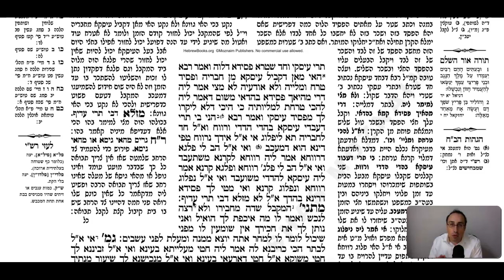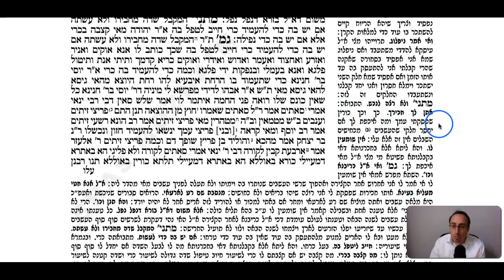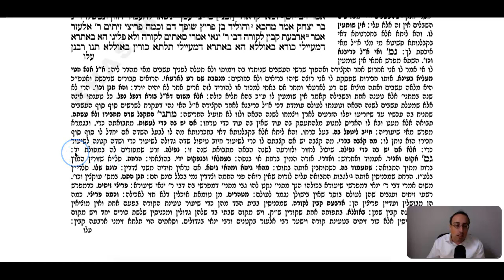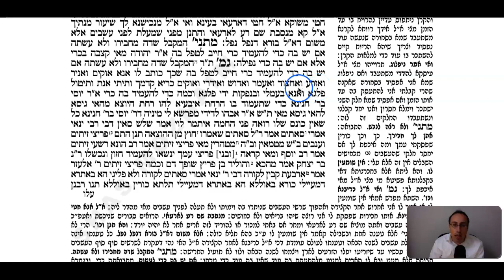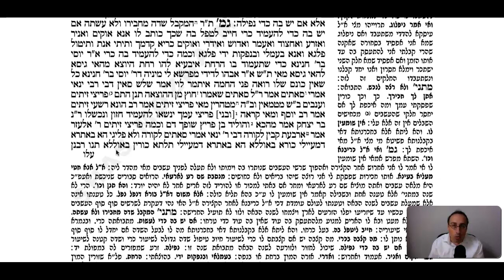Bava Metzia Daf 105a Daf Yomi Gemara (Talmud) Meseches Baba Metzia Mesechet Babba Metziah Masechet